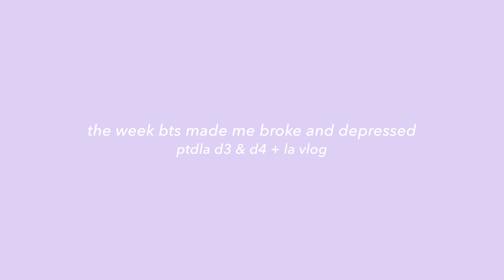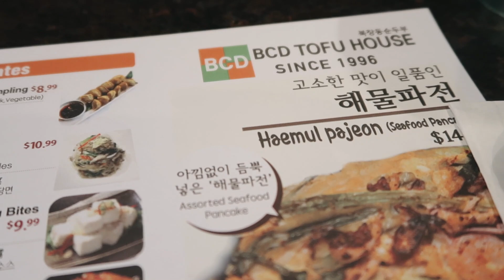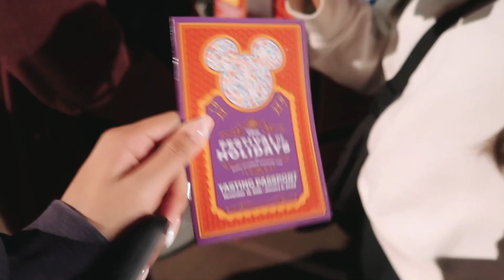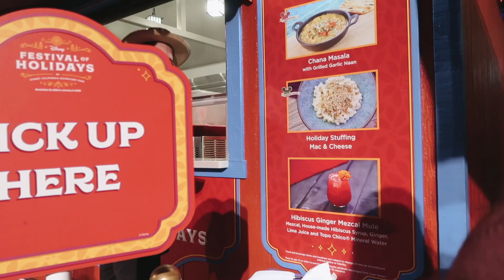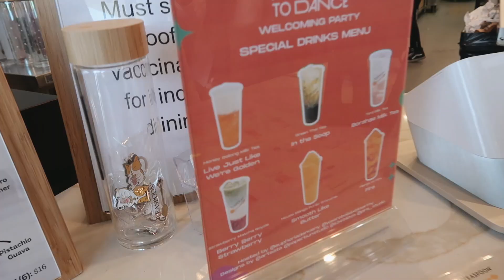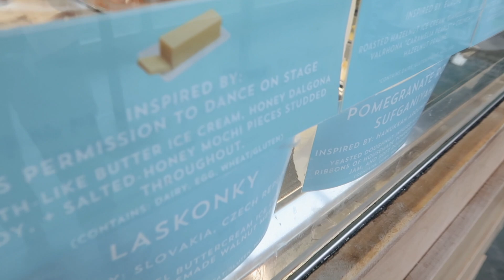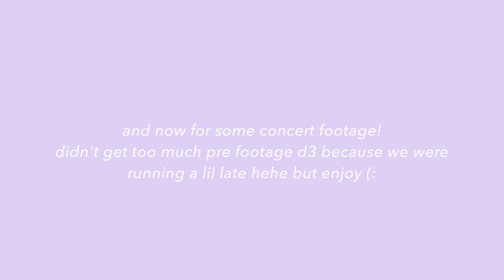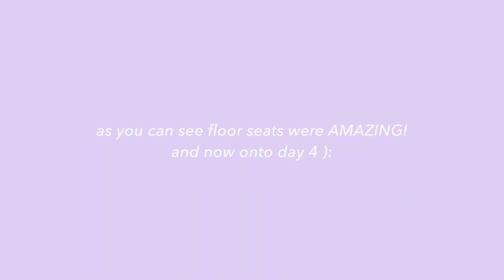BTS making broke and depressed | ptdla concert *floor seat experience* + la vlog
0:00 - intro
0:10 - Day 1 & 2 Recap
4:20 - LA Shenanigans (Ktown, Disneyland and seeing my college roomies)
9:20 - PTDLA Day 3 concert
35:32 - PTDLA Day 4 concert

i'm splitting up my ptdla concert vlogs into 2 parts. D1 & D2 is out (was reuploaded). But the last set of concert dates were definitely just as good as the first. Floor seats were an INSANE experience. Just being able to see them so close was mind blowing and I'd definitely do it all over again.

Got some more LA footage this week and it's always nice being able to reunite with my friends here. S/O to my coworker Esther for taking me out, Ryan for the 2 hour Disney trip and my college roomies for taking time to see me!

Hope you enjoyed part 2! Definitely still going through post-concert depression but glad to have these videos so I can look back on the unforgettable experience 💜

here are some common FAQs i'm sure someone might ask:

when did you get to the show?
-i arrived at sofi stadium around 5-6pm each day! i heard it was really rough for other armies who were the since the morning but i think we just got lucky and would walk to the side entrances that had short lines and let us get in the venue within 30 minutes. definitely wish i was able to go earlier in the afternoon to meet more army and find freebies but chey and i had work/school so we didn't get to experience that ):

can i bring a vlogging/video camera to the venue?
-i knew big hit didn't allow cameras which is why i didn't bring my vlogging one (cannon gx7ii). I filmed everything at the concert on my phone. biggest tip is clear your storage! day 1 I already ran out and was stressed trying to delete files during the interludes and had to do that the rest of the days.

what seat/section were you?
-for D3 we were in Section A4 on the floor and D4 we were in C220. Floor seats are definitely a must experience as long as you're near one of the stages! Very blessed all 4 days we had good seats

what did i bring to the concert?
-i bought a clear bag for the concerts (per sofi rules). and brought a portable charger, chord, chapstick, a small wallet, vaccination card. And ofc I was holding my army bomb and my namjoon picket. By D3 and D4 i also brought a blanket and change of shoes because it was very cold at night and actually caught a cold after D2 ):

s o c i a l s (f o l l o w   m e!)

»1,496